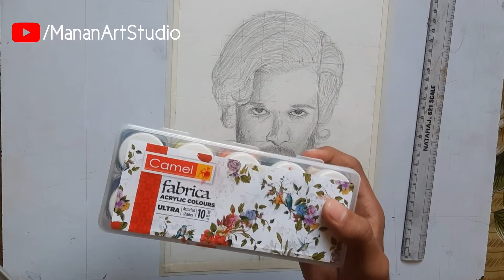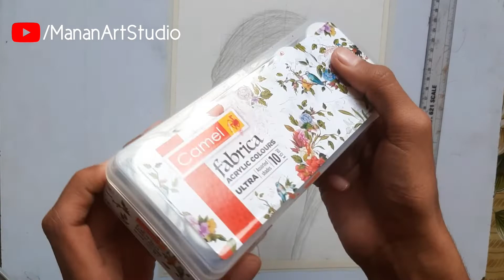ACRYLIC PAINTING | PUSHPA 🔥| Manan Art Studio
Hii Guys. !
This is Manan back with another Drawing

Acrylic Painting of PUSHPA | Allu Arjun | Manan Art Studio |

Bye Bye 👋

Pushpa Drawing
Allu Arjun
drawing
How to Draw Pushpa
easy pencil drawing
Easy drawing
Easy painting
Pencil
Easy Portrait Sketch
Pencil colors
Easy Drawing
Pencil Drawing
YouTube video
Drawing Video
Manan Art Studio